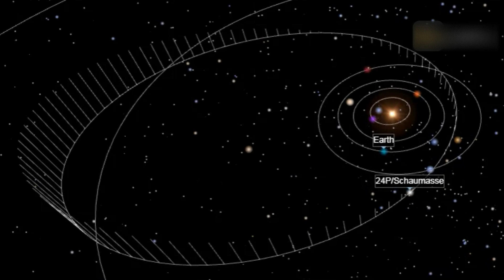Comet 24/P Schaumasse is about 2.6 KM in Diameter and Larger than 99% of Asteroids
For the best chance to spot Comet 24P, look from a dark site with clear skies. 24P/Schaumasse should be visible from both hemispheres.

7EVEN don't fully own the material compiled in this video. It belongs to individuals or organizations that deserve respect.